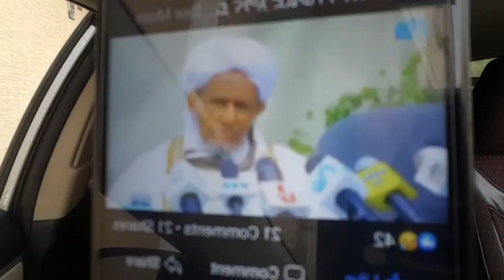ይድረስ ለ17ቱ ኮሚቴ ይድረስ ለ 9ኙ ኮሚቴ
ይድረስ ለ17ቱ ኮሚቴ
ይድረስ ለ 9ኙ ኮሚቴ

ይድረስ ለህዝበ ሙስሊሙ

እባካችሁ በአላህ ይሁንባችሁ ምን እየተካሄደ እንደሆነ ንገሩን

ለመሆኑ የተገደልንበት የተንገላታንበት የቆሰልንበት የታሰርንበት የተሰደድንበት  ትግል ምን ውጤት አመጣልን?